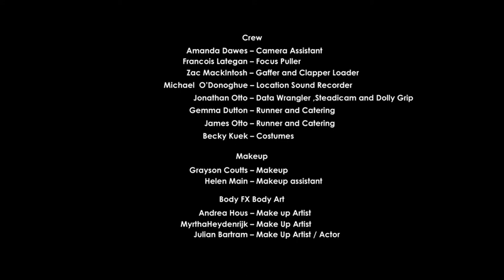Standing In Your Shoes (2011)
Made as part of the 48hr film festival competition 2011